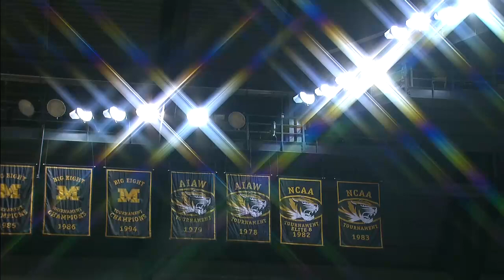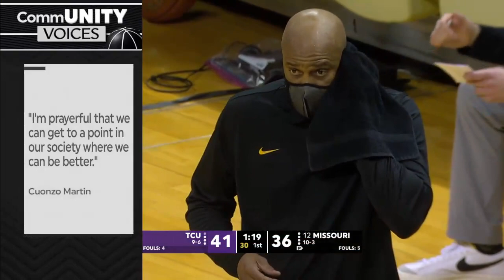NCAAM - TCU Horned Frogs @ Missouri Tigers